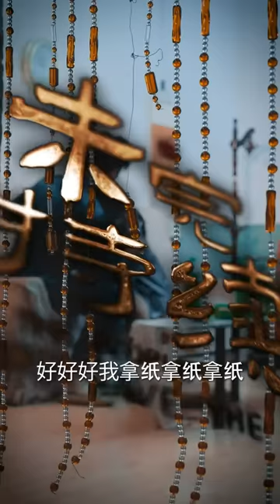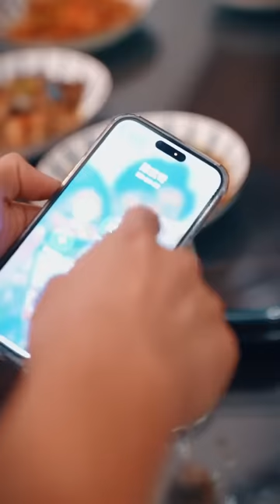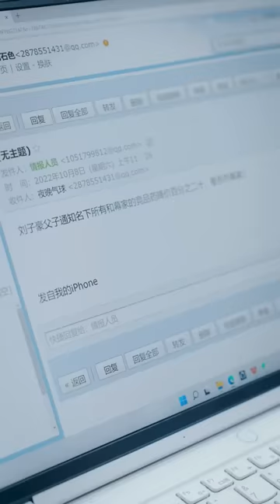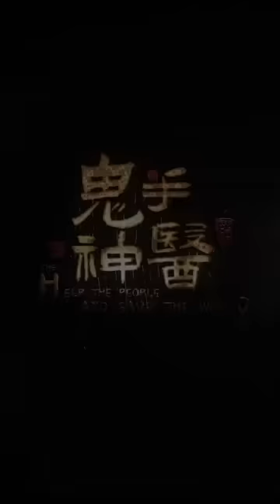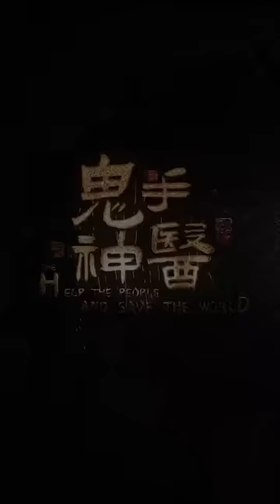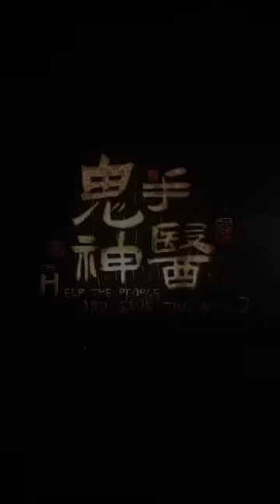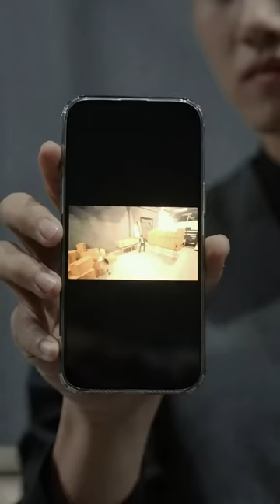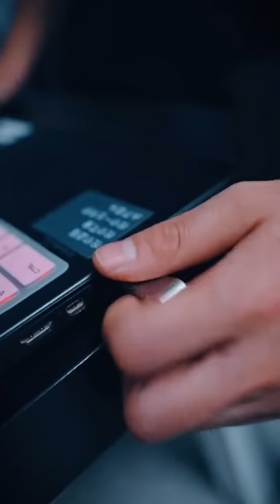【Multi Sub】《鬼手神医》男子身怀绝世医术却为报恩隐匿身份甘当赘婿，大婚当日却发生意外卷入家产争夺，为护妻子暴露鬼手神医身份，无双医术助妻子化险为夷重夺家产。神医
男子身怀绝世医术却为报恩隐匿身份甘当赘婿，大婚当日却发生意外卷入家产争夺，为护妻子暴露鬼手神医身份，以鬼手十三针助妻子化险为夷重夺家产。